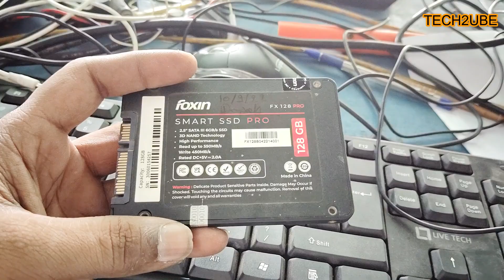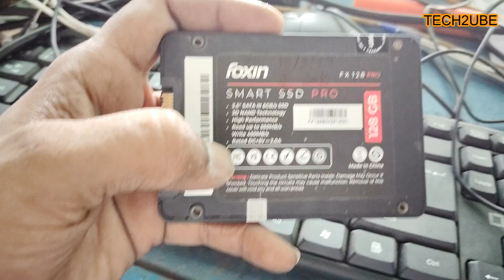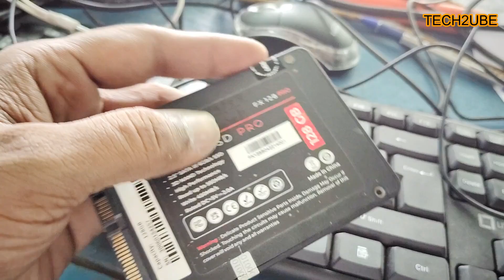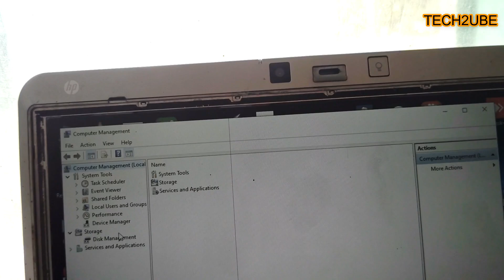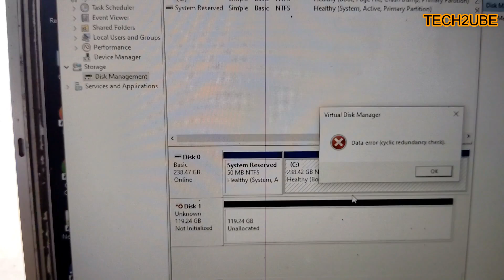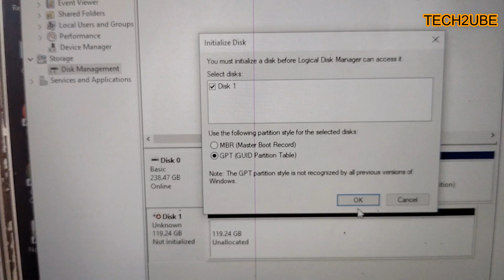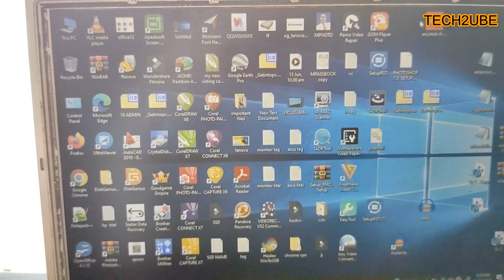SSD PROBLEM REPAIR DEAD SSD | HOW TO REPAIR NOT DETECT SSD in HINDI #2024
SSD PROBLEM REPAIR DEAD SSD or HOW TO REPAIR NOT DETECT SSD in HINDI

हमारे चैनल "Tech2ube" में आप लोगों का बहुत बहुत स्‍वागत है, आजकल लगभग हर किसी के पास कम्‍प्‍युटर, लेपटाप, मोबाईल और प्रिंटर है, जिसमें कभी न कभी कुछ समस्‍याएं जरूर आती है, लेकिन हम उसे कभी कभी सही करने में सफल नही हो पातें है,, इसी बात को ध्‍यान रखतें हुए हम कई प्रकार के Troubleshooting से संबंधित विडियों हिन्‍दी भाषा में बनाते रहतें हैं, जिससे आप घर बैठे अपने कम्‍प्‍युटर, लेपटाप, प्रिंटर की समस्‍या को खुद हल कर सकें, हमारे चैनल को जरूर करें, ताकि आप तक इन सभी से संबंधित जानकारी युक्‍त विडियों पहुंच सके,,

Hi! I’m Sanjay . On my channel, you will find Technology error Solutions & Hardware repairing.  & I love to sharing my experiences with you.

Any information you get in this Youtube channel just make sure to use it only in your own devices.

This Youtube channel is not responsible for any damage and loss data in your devices so use it @ your own risk.

All information is shared in video is based on claims from their official website, for any refunds or disputes contact their official support team.

एसएसडी स्टोरेज कैसे ठीक करें?
मैं खराब SSD को ठीक करने के लिए क्या कर सकता हूँ? सबसे पहले, अपडेट के लिए अपने SSD फ़र्मवेयर और ड्राइवर की जाँच करें। अगर यह काम नहीं करता है, तो खराब SSD सेक्टर को ठीक करने के लिए CHKDSK कमांड का उपयोग करें । अंत में, अपने SSD को ठीक करने, फ़ॉर्मेट करने या फिर से फ़ॉर्मेट करने के लिए AOMEI जैसे किसी थर्ड-पार्टी SSD रिकवरी टूल का उपयोग करें।